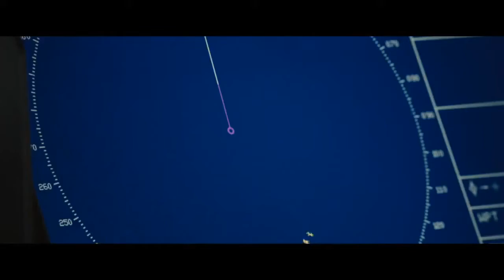Captain Phillips Official Trailer #2 (2013)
Captain Phillips : Stars -  Tom Hanks, Barkhad Abdi, Barkhad Abdirahman.

Director :  Paul Greengrass.

Writers : Billy Ray,  Richard Phillips.

Captain Phillips is a multi-layered examination of the 2009 hijacking of the U.S. container ship Maersk Alabama by a crew of Somali pirates. It is - through director Paul Greengrass's distinctive lens - simultaneously a pulse-pounding thriller, and a complex portrait of the myriad effects of globalization. The film focuses on the relationship between the Alabama's commanding officer, Captain Richard Phillips (two time Academy Award®-winner Tom Hanks), and the Somali pirate captain, Muse (Barkhad Abdi), who takes him hostage. Phillips and Muse are set on an unstoppable collision course when Muse and his crew target Phillips' unarmed ship; in the ensuing standoff, 145 miles off the Somali coast, both men will find themselves at the mercy of forces beyond their control.

Captain Phillips Is Out On DVD & Blu-Ray Now.